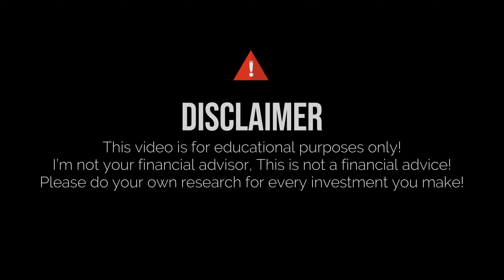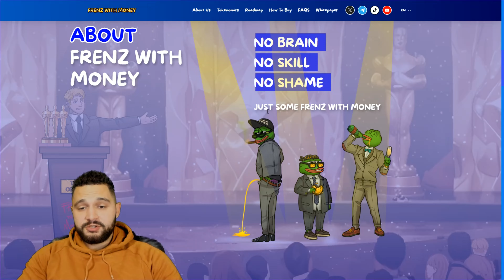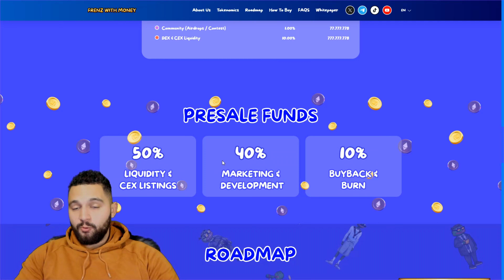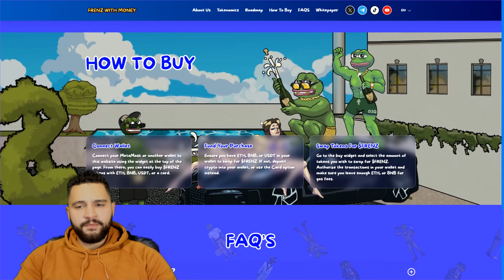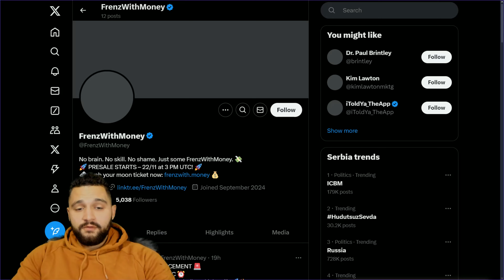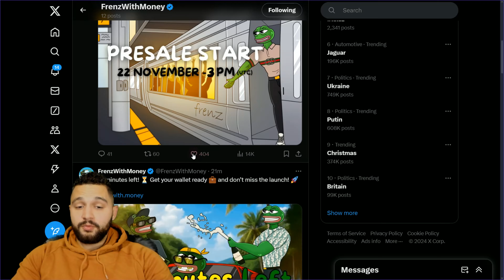🔥 Best Crypto Investment of 2025 🔥 FrenzWithMoney Is Leading the Pack!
Crypto is booming, and memecoins are leading the way! FrenzWithMoney brings the perfect mix of fun, community-focused tokenomics, and big potential. This presale won’t last long, so don’t miss your chance to join a project that’s all about making an impact!

●▬▬▬▬▬▬▬▬ 🔥 Secret Calls 🔥  ▬▬▬▬▬▬▬▬●

●▬▬▬▬▬▬▬▬ Useful Links  ▬▬▬▬▬▬▬▬●